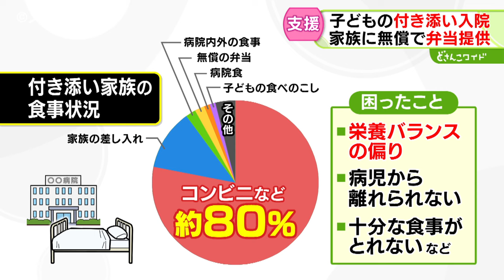子どもの入院付き添い家族を支援したい…たどりついたのは“お弁当” 札幌・綿谷千春さんの活動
子どもの入院に付き添い、病院で寝泊まりする家族。

食事や睡眠がままならないなど厳しい環境に置かれています。

そんな家族を少しでも支えようと、無償で手作りのお弁当を届ける活動を取材しました。

（綿谷千春さん）「ひとつ持って行ってください」

（母親）「すみません、いただきます」

２０２４年４月、入院する子どもに付き添う家族のもとへお弁当が届けられました。

札幌市手稲区にある小児専門の病院です。

お弁当を届けたのは綿谷千春さんです。

綿谷さんは４年前、付き添い入院を経験しました。

長女の優日さんが血液のがん「急性リンパ性白血病」で入院したためです。

８か月に及ぶ付き添い生活で直面したのが「食事の問題」です。

（綿谷千春さん）「病棟内にある売店かコンビニ一択、買うとなると。中に入った人しか分からないと思うけど、本当に必要なんです。毎食じゃないけど、月に何回か届く、人が作った手料理を食べてもらいたい」

綿谷さんの団体によるアンケートでは、家族のおよそ８０％がコンビニの弁当などで食事を賄っていたと回答しました。

栄養バランスの偏りを訴える声も多く、家族の最低限の健康が守られていないことが分かりました。

綿谷さんからお弁当作りを依頼された石綿仁美さんです。

発酵調味料など、からだに良い食材を使って作った、いろどりランチＢＯＸです。

（石綿仁美さん）「きっとご苦労されているんだろうなとか、自分だったらこういうのがいいかなとか、おいしく楽しく、見て「わっ」ってなってもらえたらうれしいなという思いで詰めています」

綿谷さんは寄付金などを集めながら「無償」でお弁当を届ける活動を続け、４年目で配達する病院を３か所まで増やすことができました。

お弁当を受けとった母親の中には、感謝のあまり涙する人も・・・

（約２０日間付き添う母親）「毎日レトルト食品で食いつなぐ感じなので、本当にすぐ応募しようと思いました。うれしくて」

（約２週間付き添う母親）「付き添い入院をしていると、自分の体の健康のこととかも気が回らないので、もっと広がってくれたらうれしいなと思います」

（綿谷千春さん）「付き添い家族の環境が変わらなきゃいけないのはもちろんなんですけど、とにかく事実を知ってもらうことかなと思う。札幌・北海道ではうちの団体が付き添い家族からの声を直接聞けるので、必要なことはやりたいし、とにかくホッとしてもらいたい」

厳しい環境に置かれた子どもの付き添い入院。

看病を続ける家族へのサポートが求められています。（2024年5月7日　放送）